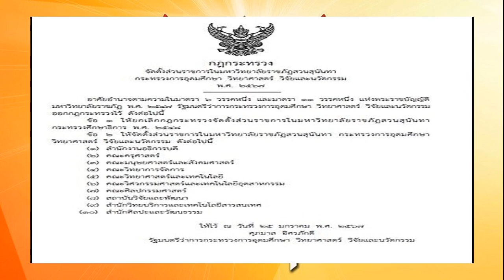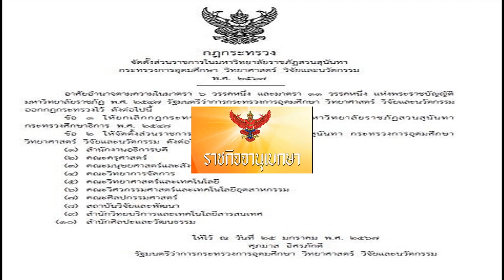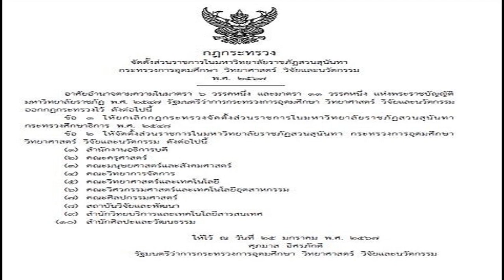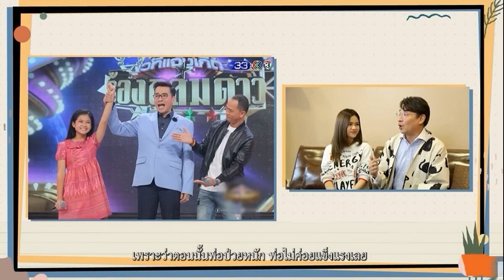สวนสุนันทา เปลี่ยนชื่อคณะใหม่ เป็นคณะวิศวกรรมศาสตร์และเทคโนโลยีอุตสาหกรรม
ราชกิจจาฯ ประกาศกฎกระทรวง จัดตั้งส่วนราชการในมหาวิทยาลัยราชภัฏสวนสุนันทา พ.ศ.2567 เปลี่ยนชื่อคณะใหม่ เป็นคณะวิศวกรรมศาสตร์และเทคโนโลยีอุตสาหกรรม

วันที่ 1 ก.พ.2567 ผู้สื่อข่าวรายงานว่า เว็บไซต์ ราชกิจจานุเบกษา เผยแพร่กฏกระทรวงจัดตั้งส่วนราชการในมหาวิทยาลัยราชภัฏสวนสุนันทากระทรวงการอุดมศึกษา วิทยาศาสตร์ วิจัยและนวัตกรรม พ.ศ. 2567 โดยมี น.ส.ศุภมาส อิศรภักดี รัฐมนตรีว่าการกระทรวงการอุดมศึกษา วิทยาศาสตร์ วิจัยและนวัตกรรม เป็นผู้ลงนาม
ประกาศฉบับดังกล่าวระบุว่า อาศัยอำนาจตามความในมาตรา 6 วรรคหนึ่ง และมาตรา 11 วรรคหนึ่ง แห่งพ.ร.บ.มหาวิทยาลัยราชภัฏ พ.ศ. 2547 รัฐมนตรีว่าการกระทรวงการอุดมศึกษา วิทยาศาสตร์ วิจัยและนวัตกรรม ออกกฎกระทรวงไว้ ดังต่อไปนี้
ข้อ 1 ให้ยกเลิกกฎกระทรวงจัดตั้งส่วนราชการในมหาวิทยาลัยราชภัฏสวนสุนันทา กระทรวงศึกษาธิการ พ.ศ. 2548

ข้อ 2 ให้จัดตั้งส่วนราชการในมหาวิทยาลัยราชภัฏสวนสุนันทา กระทรวงการอุดมศึกษาวิทยาศาสตร์ วิจัยและนวัตกรรม ดังต่อไปนี้
(1) สำนักงานอธิการบดี
(2) คณะครุศาสตร์
(3) คณะมนุษยศาสตร์และสังคมศาสตร์
(4) คณะวิทยาการจัดการ
(5) คณะวิทยาศาสตร์และเทคโนโลยี
(6) คณะวิศวกรรมศาสตร์และเทคโนโลยีอุตสาหกรรม
(7) คณะศิลปกรรมศาสตร์
(8) สถาบันวิจัยและพัฒนา
(9) สำนักวิทยบริการและเทคโนโลยีสารสนเทศ
(10) สำนักศิลปะและวัฒนธรรม

ให้ไว้ ณ วันที่ 25 มกราคม พ.ศ. 2567

สำหรับเหตุผลในการประกาศใช้กฎกระทรวงฉบับนี้ คือ โดยที่เป็นการสมควรปรับปรุงการจัดตั้งส่วนราชการในมหาวิทยาลัยราชภัฏสวนสุนันทา กระทรวงการอุดมศึกษา วิทยาศาสตร์ วิจัยและนวัตกรรม เสียใหม่ โดยแก้ไขชื่อ “คณะเทคโนโลยีอุตสาหกรรม” เป็น “คณะวิศวกรรมศาสตร์และเทคโนโลยีอุตสาหกรรม”

ทั้งนี้ เพื่อให้สอดคล้องกับภารกิจและการดำเนินงานในปัจจุบัน และโดยที่มาตรา 11 วรรคหนึ่ง แห่งพ.ร.บ.มหาวิทยาลัยราชภัฏ พ.ศ. 2547 บัญญัติให้การจัดตั้ง การรวม และการยุบเลิกสำนักงานวิทยาเขตบัณฑิตวิทยาลัย คณะ สถาบัน สำนัก วิทยาลัย ศูนย์ ส่วนราชการหรือหน่วยงานที่เรียกชื่ออย่างอื่นที่มีฐานะเทียบเท่าคณะ ให้ทำเป็นกฎกระทรวง จึงจำเป็นต้องออกกฎกระทรวงนี้